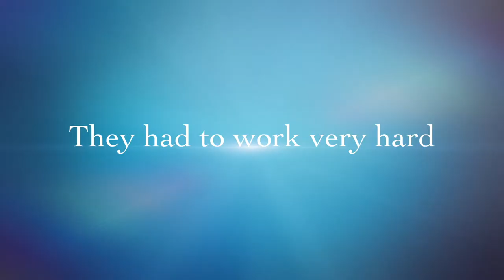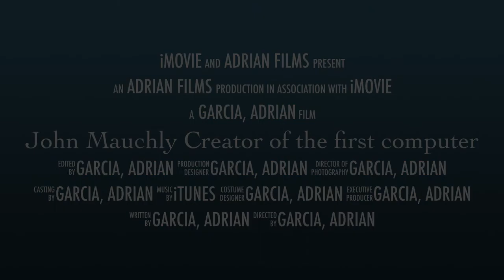John Mauchly Creator of the first computer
Student created iMovie for cereal box commercial.